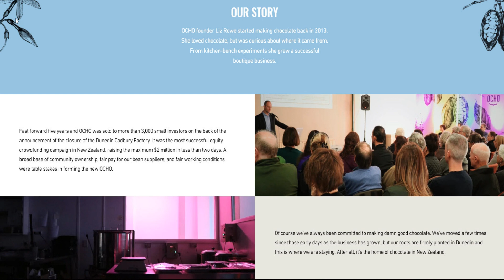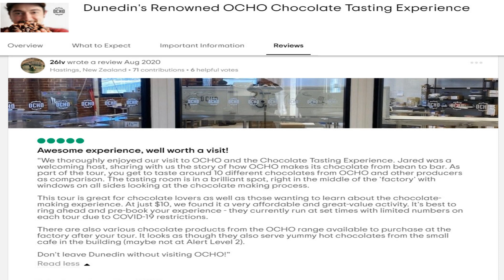Review Dunedin's OCHO Chocolate Tasting Experience Dunedin's Only Chocolate Tour Craft Chocolate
Review Dunedin's Renowned OCHO Chocolate Tasting Experience Dunedin's Only Chocolate Tour

Grown in the Pacific, made in Dunedin. Bean-to-bar craft chocolate.
OCHO FACTORY
10 Roberts St

Dunedin's only chocolate tour. Learn about chocolate making right from where cacao is grown to how it is crafted into bars.

Walk inside the factory and see the OCHO team roast, grind, temper and wrap chocolate by hand.
Taste the difference between cacao from Papua New Guinea, the Solomon Islands and Fiji and walk away feeling good about craft chocolate.

Taste the cacao from Papua New Guinea, the Solomon Islands and Fiji. Walk away understanding the difference between the world of Craft and Commercial chocolate. TASTING SESSIONS are held 11am, 1pm and 2pm on Friday, Saturday and Sunday (Thursday by appointment). The session is about 25 minutes long.
PRICING
The OCHO Tasting is $10 per person.
Open Hours Mon - Fri  9:00 AM - 4:00 PM

Inclusions
Chocolate Tastings
Professional Guide
Confirmation will be received at time of booking
Wheelchair accessible
Stroller accessible
Service animals allowed
Transportation is wheelchair accessible
Surfaces are wheelchair accessible
This tour/activity will have a maximum of 10 travellers

OCHO STORY

OCHO founder Liz Rowe started making chocolate back in 2013. She loved chocolate, but was curious about where it came from. From kitchen-bench experiments she grew a successful boutique business.

Fast forward five years and OCHO was sold to more than 3,000 small investors on the back of the announcement of the closure of the Dunedin Cadbury Factory. It was the most successful equity crowdfunding campaign in New Zealand, raising the maximum $2 million in less than two days. A broad base of community ownership, fair pay for our bean suppliers, and fair working conditions were table stakes in forming the new OCHO.

Of course we’ve always been committed to making damn good chocolate. We’ve moved a few times since those early days as the business has grown, but our roots are firmly planted in Dunedin and this is where we are staying. After all, it’s the home of chocolate in New Zealand.